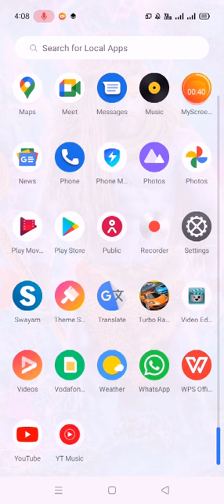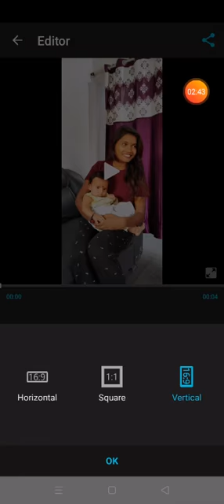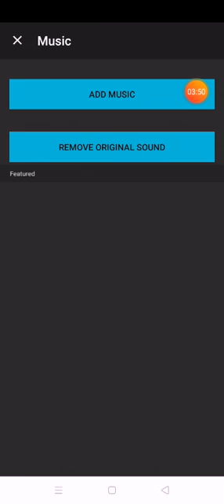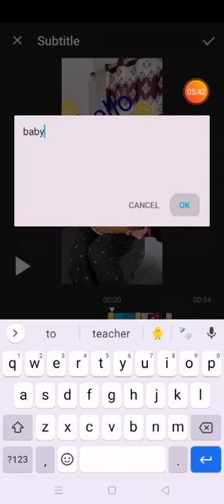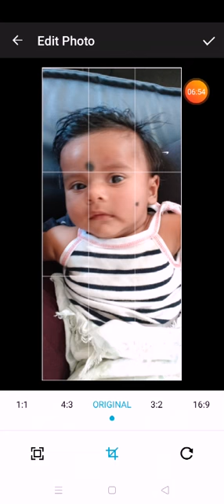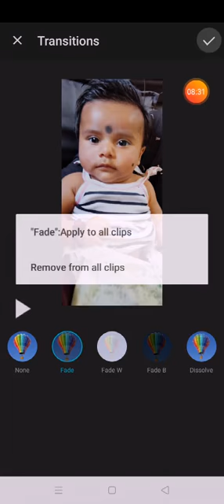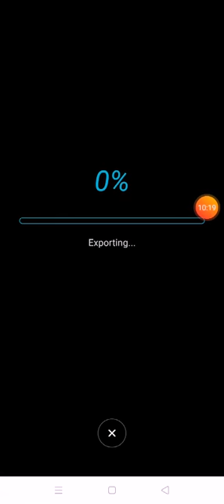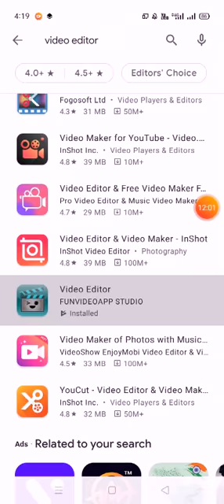Best video editor app for Android phone